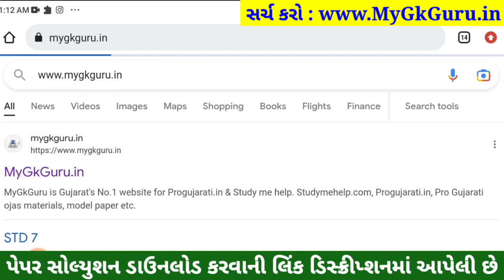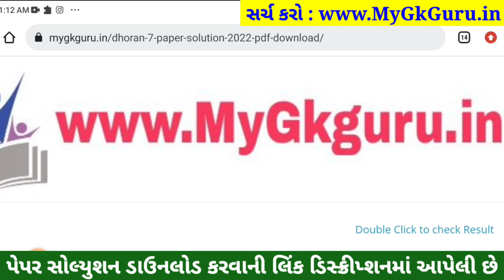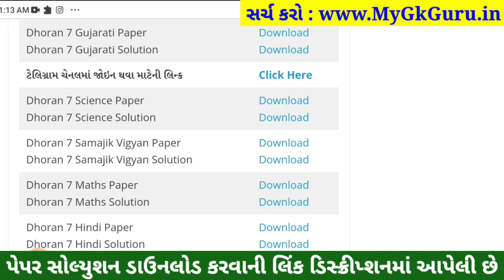Dhoran 7 Vigyan ekam kasoti | Std 7 Vigyan Ekam Kasoti 11/2/2023, STD 7 Vigyan Paper Solution 2023